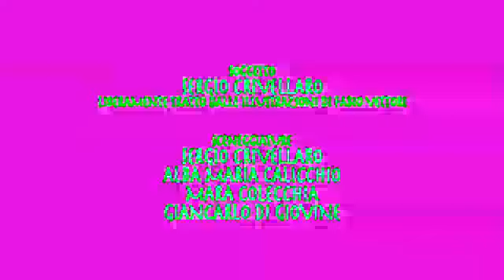Ants by Fabio Vettori — Red Ants in Talking of Flutes...